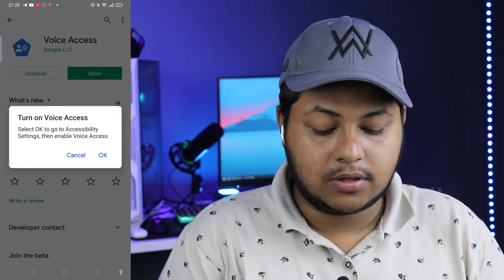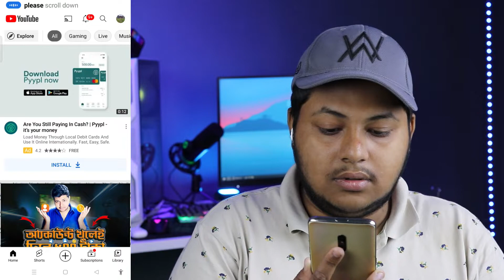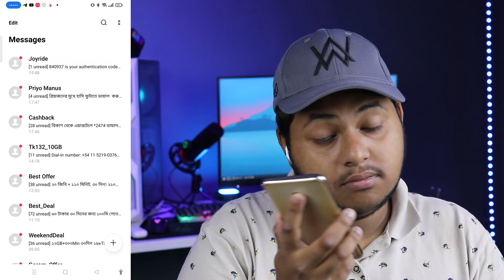মুখের কথায় চলবে ফোন | How to control phone with voice | Voice Access | voice diea phone control